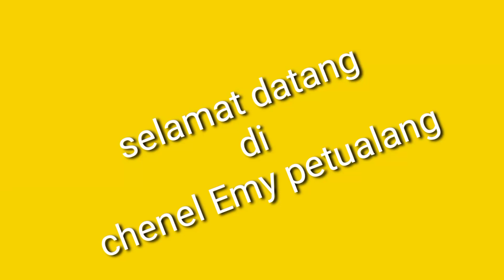vegetasi vegetasi lebah trigona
vegetasi vegetasi lebah trigona yg kaya nektar...

1.Pemindahan koloni

2.Pemindahan koloni ke kotak